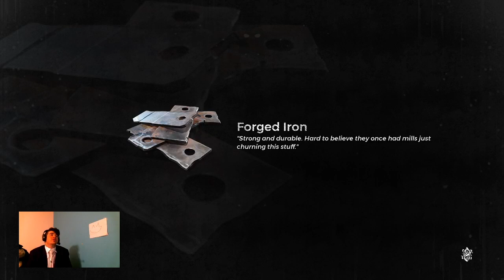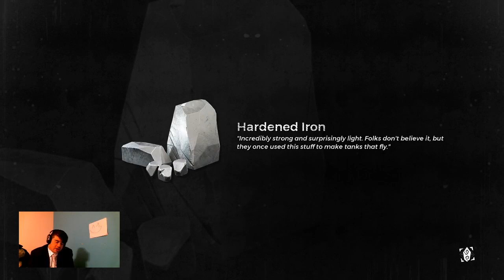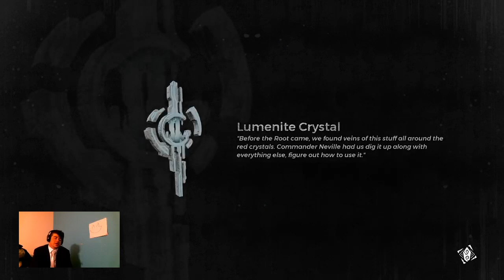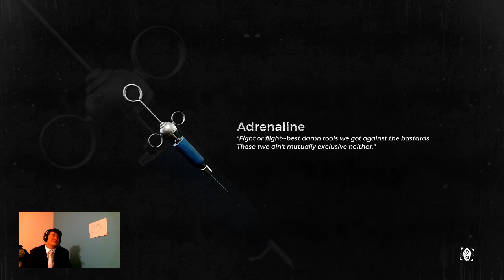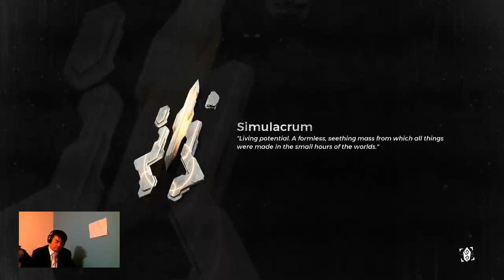Remnant part 3. Matzah ball demons!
Follow the jewmeister as he gets to speak face to face with the cute matzah ball demons. oy they're so zees I could just eat them up!